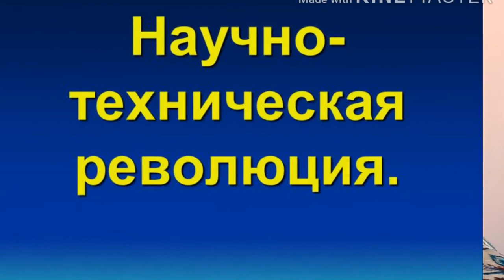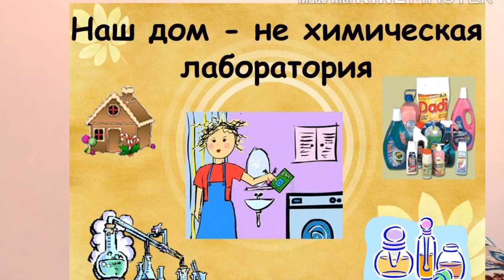?!!?Не покупайте стиральные машины! Вред стиральных машин для человека.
Стиральные машины очень сильно прижились в нашем быту. В современном мире, в условиях такого темпа жизни кажется, что мы бы не смогли без стирального автомата.
Как-то один человек сказал, что он бы памятник поставил тому, кто изобрёл стиральную машину. Мы без неё как без рук. Но всегда любая техника имеет свои плюсы и свои минусы. Автомобиль вредит окружающей среде выхлопными газами. Самолёты тем более. Микроволновые печи имеют вредное излучение. Мобильные телефоны, компьютеры тоже. А стиральные машины оказывается тоже не безопасны для жизнедеятельности человека. Машины автоматы закрыты для обычного пользователя. А вы знаете что твориться там , внутри каждой стиральной машины после полгода пользования?
Это кошмар! Порошок, если не растворился весь, начинает вонять, становится питательной средой для микроорганизмов, грибков. Бальзамы ополаскиватели, ароматизаторы вызывают аллергию. Порошки содержат фосфаты. Не вымываясь полностью с тканей, они проникают через кожу в кровь, попадают в печень, почки, сердце, лёгкие, головной мозг. Стиральные машины незаметно убивают нас. И это так! Посмотрите как много плесени собирается в складках резины манжеты. А внутри машинки есть тоже складки, пазы. И это всё становится жилищем грибка. А в Древнем Израиле был Моисеев закон, в котором было упомянуто о доме на стене которого такая "проказа". И такой дом нужно было зачистить и священник должен был исследовать это место. И только через семь дней после дезинфекции можно было там жить. Либо, если вообще невозможно было очистить, то дом  объявлялся нежилым и его разваливали и сжигали. Насколько всё серьёзно! В этом видео я постарался показать вам все эти моменты опасности  стиральных машин и стиральных порошков.
безопасный стиральный
безопасный стиральный порошок
вред лимонной кислоты стиральной машины
оптический отбеливатель
порошок безвредный
стиральная машина вред
стиральный безвредный
энзимы порошок
Are harmful for humans to washing machines